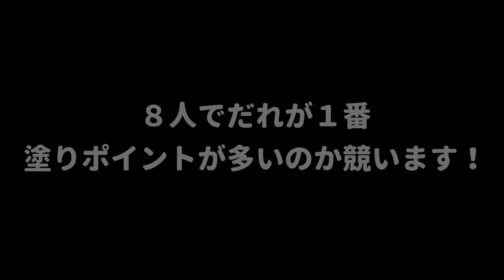【3000P超え!?】塗りポイントが１番稼げるのは誰か８人全員で戦ってみたら普通に戦ったら出せない塗りポイントが出てびっくりしたｗｗｗ【スプラトゥーン２】